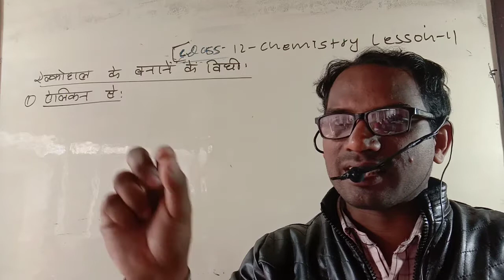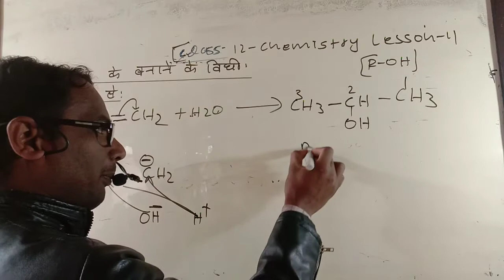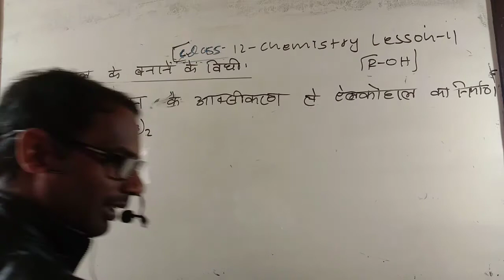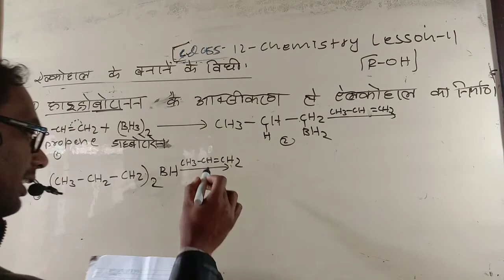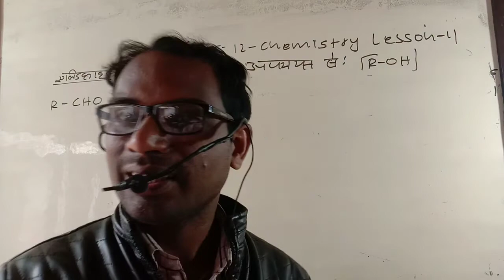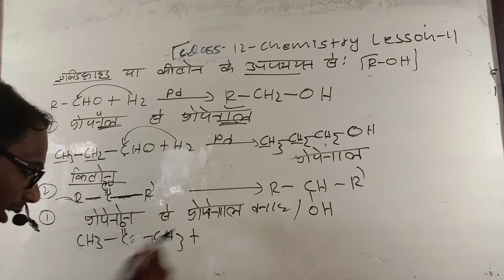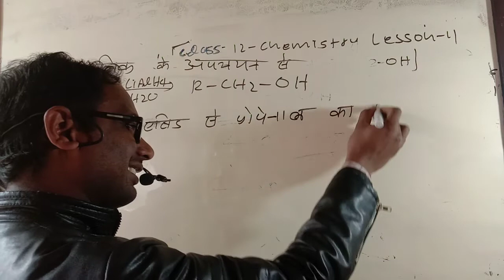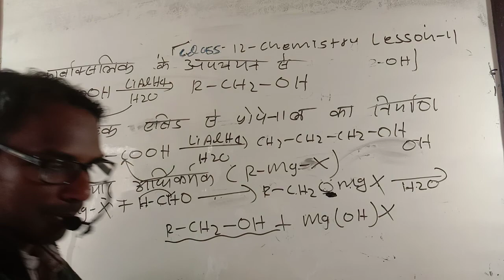class 12 chemistry lesson 11 एल्कोहॉल के बनाने के बिधी एल्किन से, डाइबोरैन, एल्डिहाइड, कीटोन, कार्